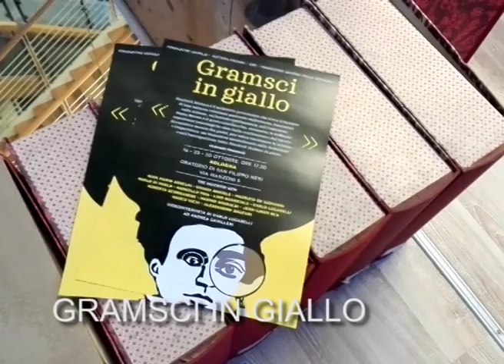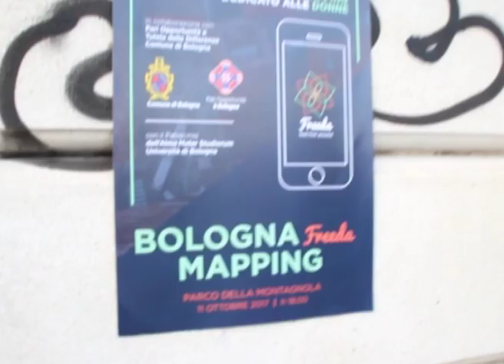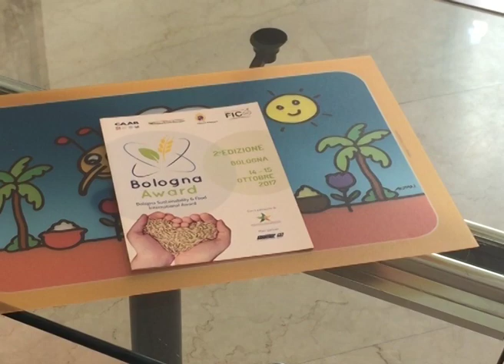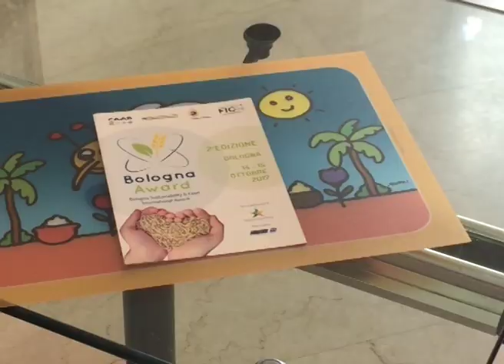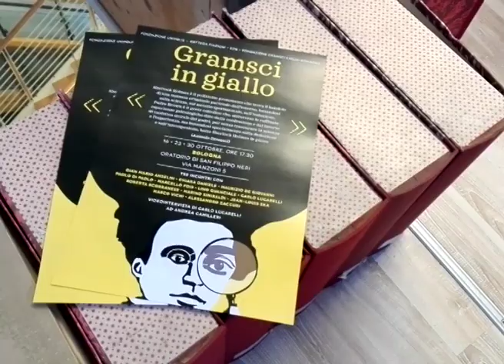TG InCronaca - 12 ottobre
Il telegiornale di InCronaca, la testata del Master in giornalismo di Bologna